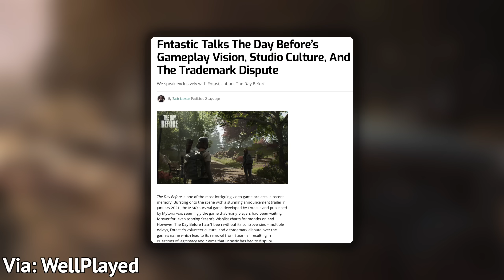SUMMER GAME FEST BIGGEST SURPRISES, NVIDIA NPC AI & MORE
~~~SOURCES~~~

More in September